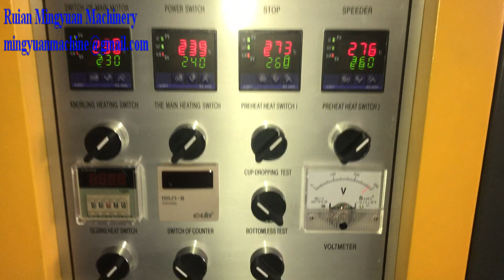Ultrasonic heater with steel head paper cup machine testing running for Russia Client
Address: Henghe Industrial Park Feiyun Street Ruian City Zhejiang Province China - 325200